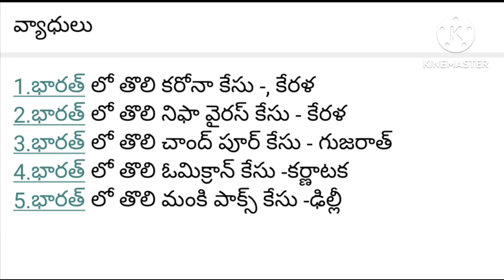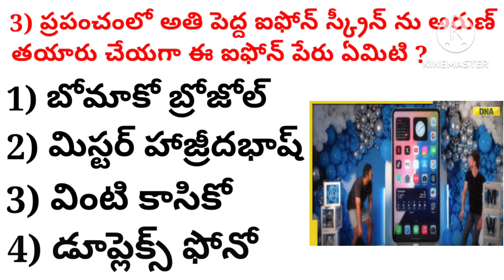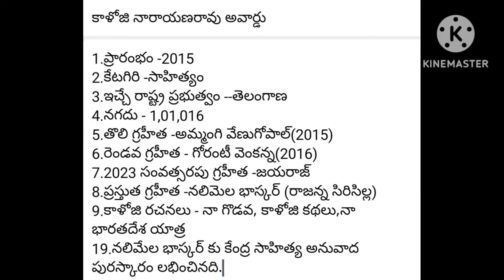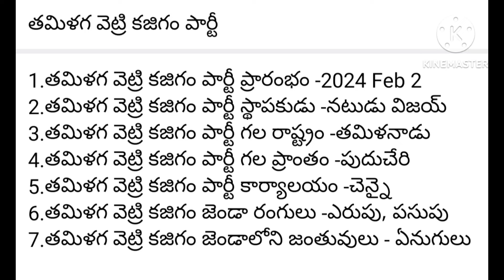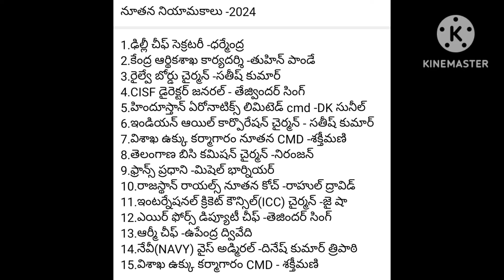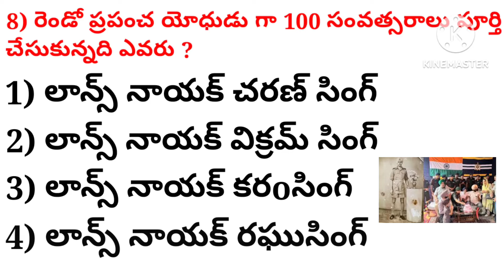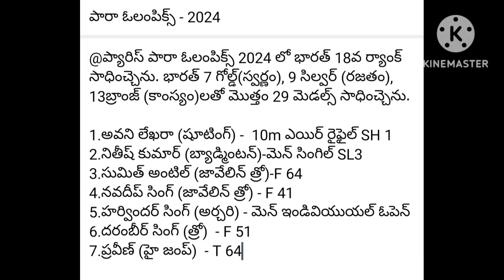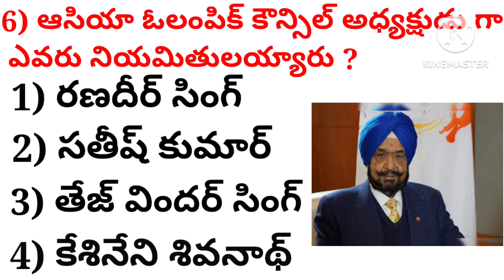DAILY CURRENT AFFAIRS||SEPTEMBER 9||SUDHEER SIR ||అన్ని పోటీ పరీక్షలకు||APPSC TSPSC SSC RAILWAYS